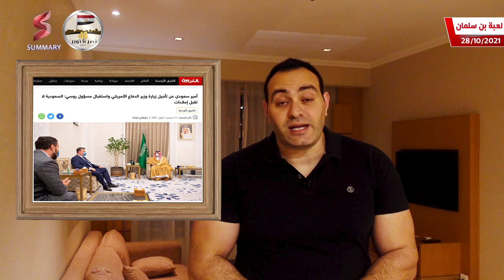💰🔥دايرة الانتقام | جو بايدن ينتقم من ولي العهد السعودي و الحرب الاقتصادية تندلع في المنطقة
تخطط المملكة العربية السعودية لتقديم حوافز جديدة وتجديد اللوائح وإنشاء مناطق اقتصادية خاصة لجذب المزيد من الاستثمار وإقناع الشركات متعددة الجنسيات بنقل مقارها الإقليمية إلى المملكة.

ستركز المناطق الخاصة على "القطاعات ذات الأولوية العالية" وتقدم "اللوائح التنافسية" ، كجزء من استراتيجية الاستثمار الوطنية الجديدة التي أعلنها ولي العهد الأمير محمد بن سلمان يوم الاثنين ، وفقًا لوكالة الأنباء السعودية الرسمية.